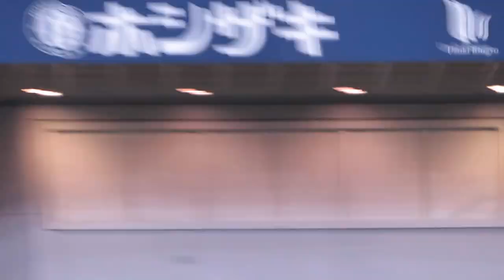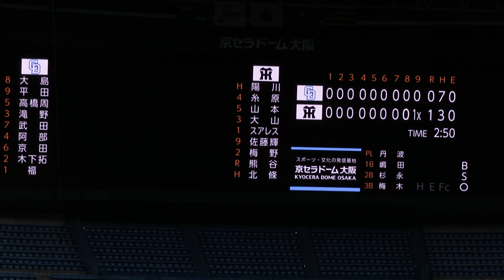山本泰寛のヒロインが感動！「タイガースの一員になりたいと」2021-4-3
山本泰寛が殊勲のサヨナラ打！ヒーローインタビューがかっこよかった！
「出番に準備していた」と頼もしい言葉。
「タイガースの一員になりたいと」と殊勝な言葉。
山本泰寛ファンが増えましたね！

山本泰寛 サヨナラタイムリー ものすごい当たり!現地のものすごいサヨナラ！2021-4-3

福留孝介が阪神ナインと交流！大山悠輔､糸井嘉男､陽川らが福留孝介にあいさつ 2021-4-2

福留孝介が人気者！代打登場で京セラ場内が大拍手！藤浪晋太郎と対戦 2021-4-2